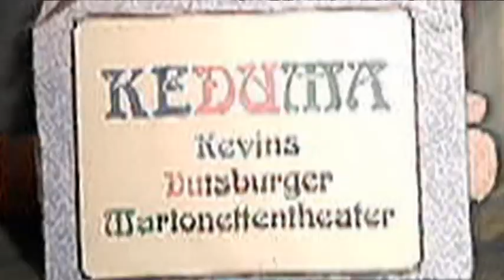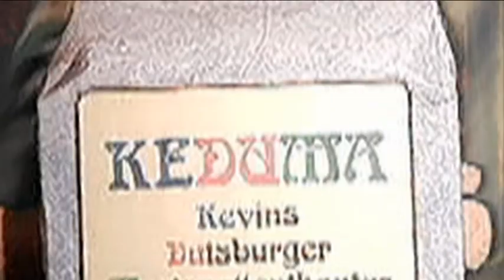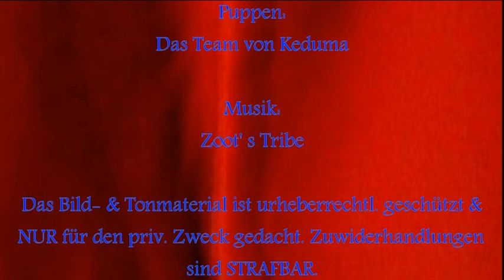Keduma -Zoot' s Tribe -It' s a new Beginning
Die Band ZOOT' S TRIBE hat mal wieder durch das Keduma-Marionettentheater ein cooles Lied in natürlicher Umgebung gezaubert. Inclusive neuem Keyboarder und neuem Bassisten verspricht auch dieses Lied wieder ein richtiger Ohrwurm zu werden.
Es ist mittlerweile das sechszehnte Musikvideo der Marionetten-Band.